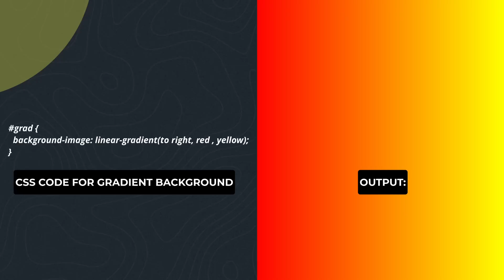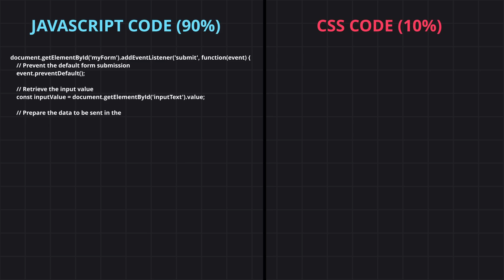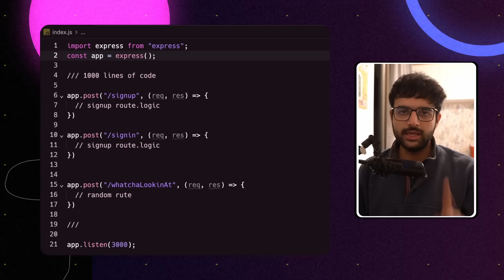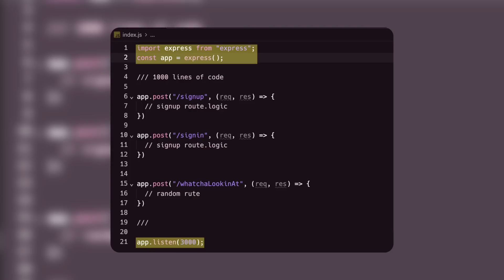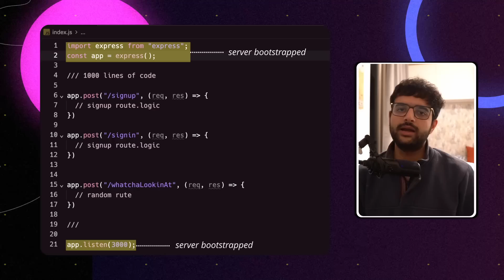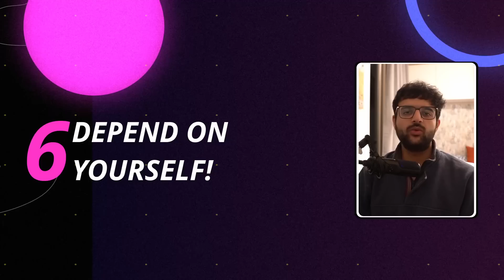These Mistakes Can End Your Career As A Software Developer!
This video is a must-watch for both aspiring and experienced programmers who want to navigate their careers successfully in the ever-evolving world of technology.

We uncover common yet often overlooked mistakes that can have a significant impact on a coder's professional journey. In this video, we provide insights drawn from industry experts, successful programmers, and our own research to give you a well-rounded understanding of what not to do in your coding career.

Whether you're just starting out, looking to switch to a tech career, or are a seasoned developer, understanding these mistakes is crucial to your professional development and success.

00:00 - Introduction
00:22 - Need to be Spoonfed
01:19 - Deferring the Difficult bits
02:00 - Learn what you Need
04:30 - Practice
05:08 - Help Yourself
06:22 - Depend on Yourself
07:08 - Add Blindspot
07:54 - Conclusion